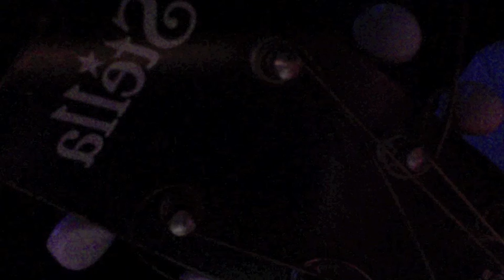Project K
My 2nd attempt at this song. I lost the original when my hard drive crashed a few moths ago. I re-pieced what i could remember, some parts came out better, some not as good. Overall I am content with the way it came out, although the sound and timing  was messed up a little in the conversion between GB and iTunes. constructive criticism please.